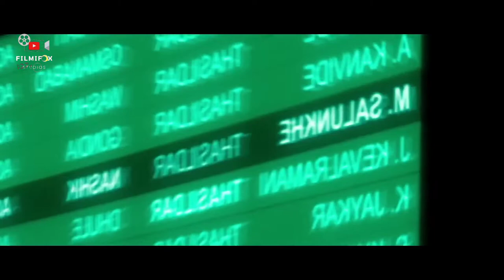Bachchan Pandey Official Trailer l Akshay Kumar l Kirti Sanon l Jacqueline Fernandez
Filmifox Studios presents_ Bachchan Pandey conceptualised_Official Trailer.
A Nadiadwala Grandson Entertainment Production Directed by Farhad Samji Produced by Sajid Nadiadwala Written by Nischay Kuttanda & Farhad Samji Starring : Akshay Kumar | Kriti Sanon|Jacqueline Fernandez Production company: Nadiadwala Grandson Entertainment Distributed by Zee Studios Stay in the filmy loop: For More Updates: Follow our social media handles ► Like us on Facebook ► Follow us on Twitter ► Follow us on Instagram